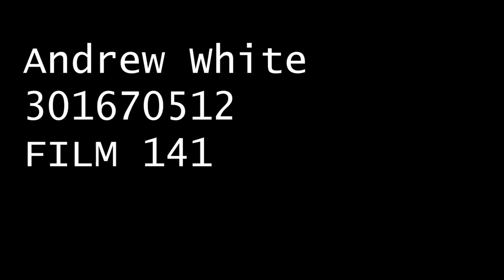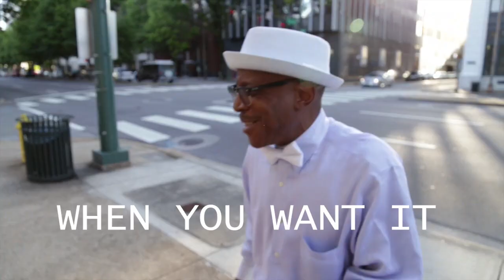FILM 141 EDITING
FIlM 141
Editing assignment
00:08- Continuity
00:24- Match Cut
00:48- Pace
01:20- Final
Song
“Closer” by Lemaitre feat. Jennie A
 (p) 2015 Astralwerks